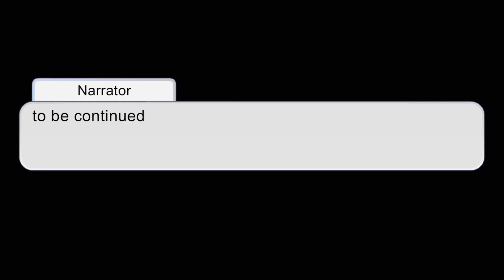Piggy power part 1 ( Peppa pig gacha)